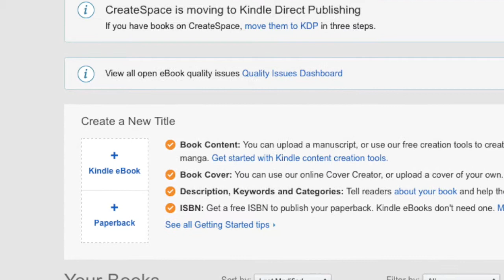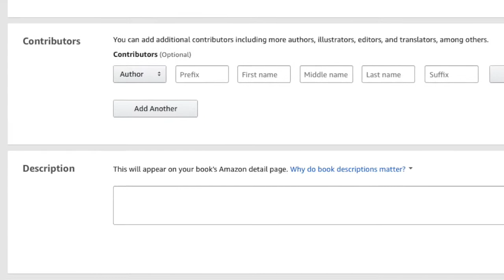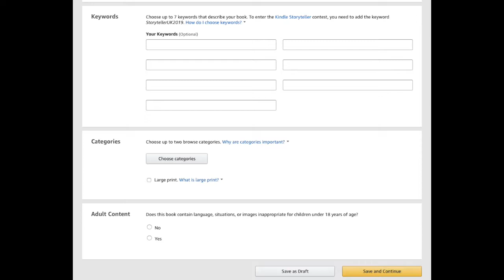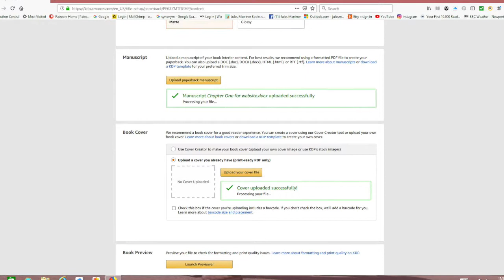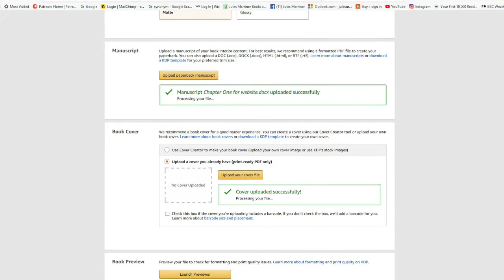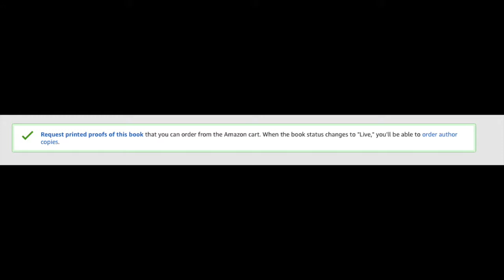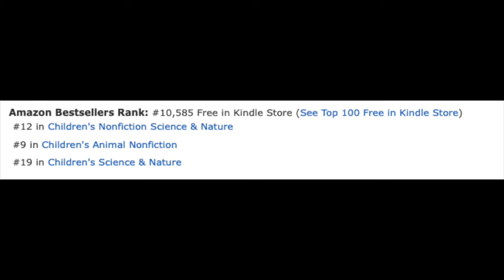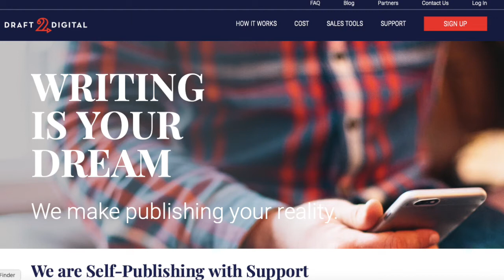HOW TO UPLOAD YOUR CHILDREN'S BOOK ON AMAZON | Upload your book on KDP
If you want to know how to upload your book to Amazon, specifically if it's a children's book, maybe one that's got a lot of pictures in, then this video will be super helpful.

This step by step guide will help you if you've never done this before, and give you a few ninja tricks along the way.

Draft 2 Digital publishing (to help with making your Amazon book permafree)